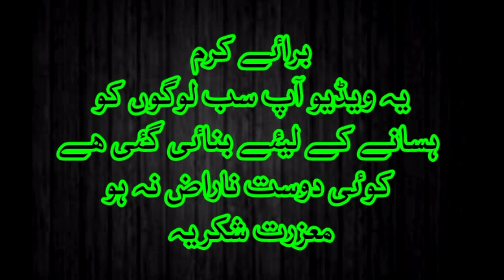Imran Abbas New Song Roast Video Imran Abbas Viral Song Imran Abbas TikTok Song Singer Imran Abbas